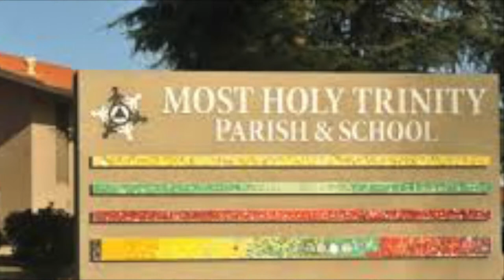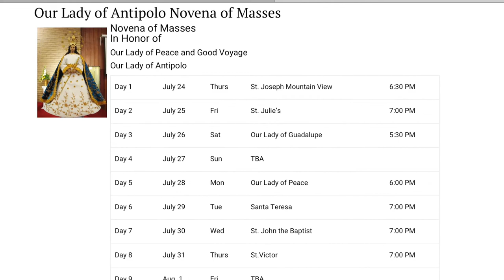The Blossoming of Filipino Catholic Traditions In the Diocese of San Jose, CA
Materials were scarce for this video project.  With the given deadline, I had to rely on finding other resources on my own.  Some street processions, such as the Good Friday, Salubong, and Antipolo were borrowed from parishes in the Philipines. I beg for their forgiveness. Still, I feel honored to have done this video project per request by Fr. Ritche Bueza on behalf of the Diocesan Council of the Filipino Catholics in San Jose, Ca.
Written, narrated and edited by: Jorge Doctoleo